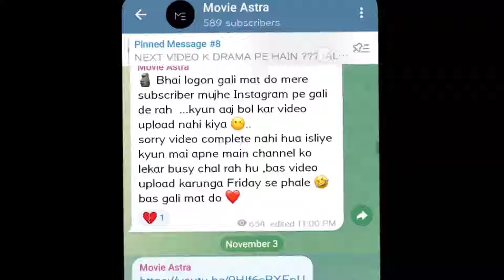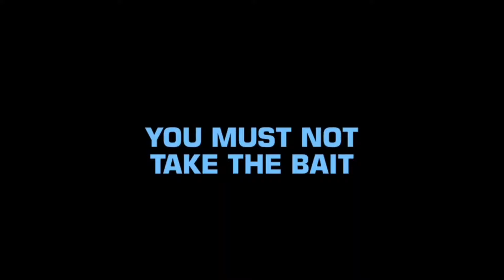Top 5 Best Horror Mystery Movies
Top 5 Best Horror Mystery Movies and the list is created by me according to my favorite Movies most of Movies are in hindi but few are still in english and the list is created by me according to my favorite Movies so please do not take this list so serious because this one is just an information video so just enjoy it. Thank you for giving your valuable time to this video.